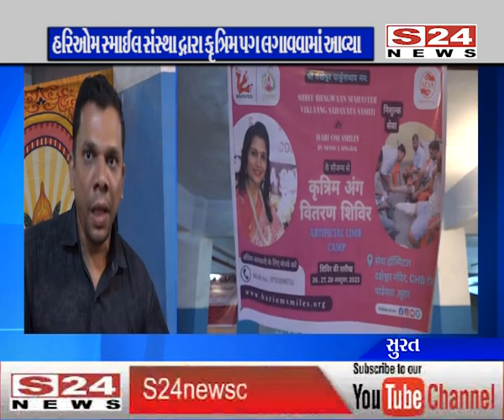સુરત : હરિઓમ સ્માઈલ સંસ્થા દ્વારા વિનામૂલ્યે કૃત્રિમ પગ લગાવવામાં આવ્યા